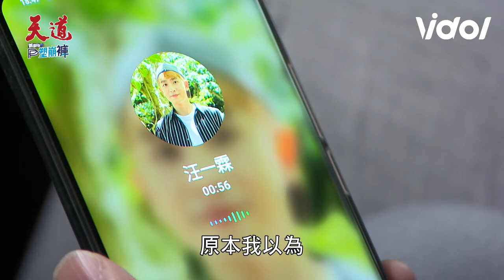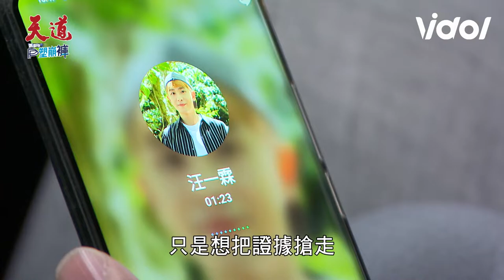天道EP83／安潔逼供萌姿世偉欺負晴天實情 一霖救安潔故意推下萌姿 Fight For Justice｜三立娛樂星聞